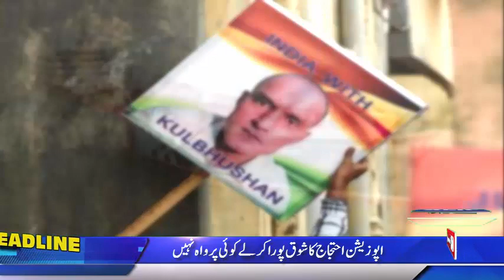ALIF NAMA Latest Headlines | china big announcement,Iran Pakistan,Saudi news.